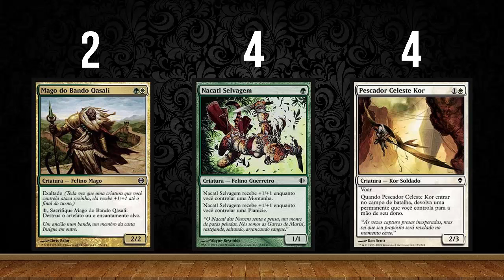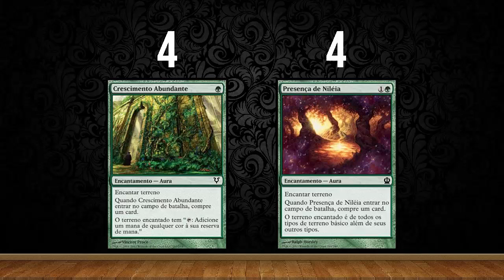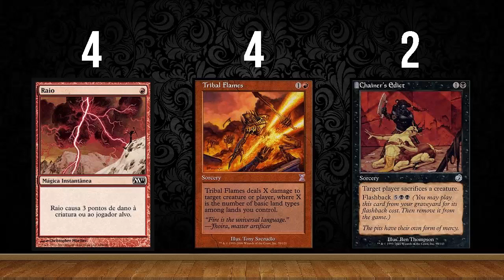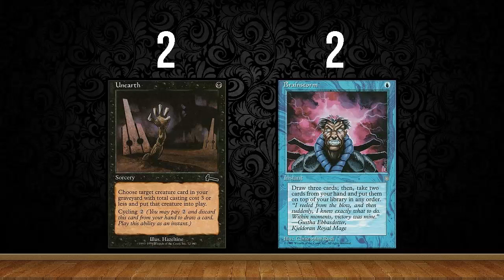Deck Tech | Domain Zoo (Pauper)